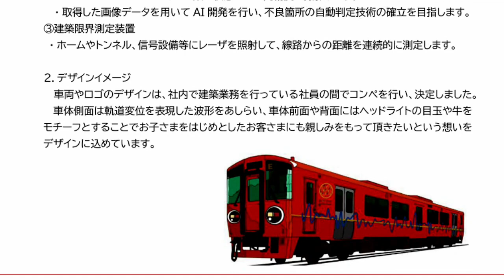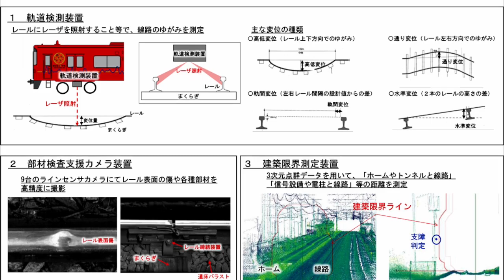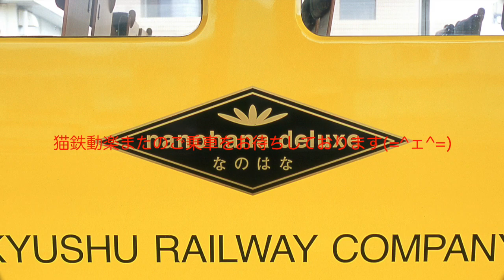JR九州 多機能検測車｢BIG EYE｣に進化したキハ220-1102｢なのはなDX｣デビューの頃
JR九州の老朽化した高速軌道検測車マヤ34-2009の後継となる新たな多機能検測車｢BIG EYE｣(BE220-1)が指宿枕崎線全線開業60周年を迎えた2023年10月31日に小倉総合車両センターを出場し所属の熊本車両センターへ回送されファンのアツい眼差しが向けられています。今回は猫鉄動楽アップロード220本目ということで｢BIG EYE｣の前身キハ220-1102が九州新幹線部分開業時に｢なのはなDX｣としてデビューした頃の動画をお届けします。

サムネイル画像：地上駅時代の慈眼寺駅を出発する特別快速｢なのはなDX｣山川行

こちらの動画↓↓もあわせてご覧いただけると幸いです。

【JR九州編】キハ200系 新型快速 ｢なのはな｣ デビューの頃 1992(平成4)年7月

【JR九州編】指宿枕崎線”マヤ検”DD16牽引 推進運転の時代 1998(平成10)年